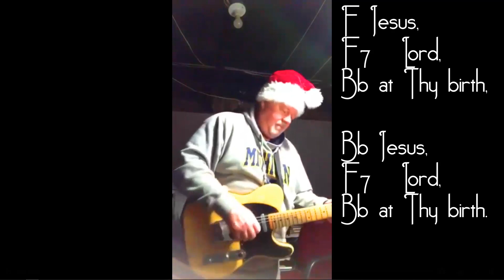Silent Night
Kevin Nichols  guitar
me and you next